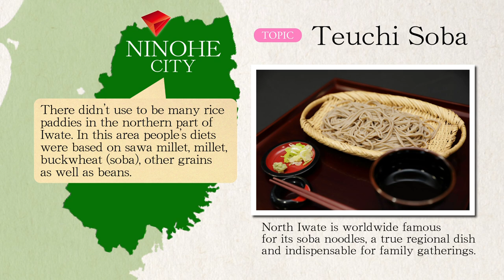Soba Noodles - HANDMADE BY AN IWATE MASTER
Handmade Soba Noodles / Iwate Traditional Food Master　Kayo Maita

Certified as an artisanal cook in Iwate in 1996 for handmade soba noodles. She is engaged in passing along culinary culture through local cooking classes.

These soba noodles are popular among foreigners. In northern Iwate, this dish is essential during ceremonial occasions.

Message to Future Foreign Visitors / You can both eat authentic soba noodles here and try your hand at making them.